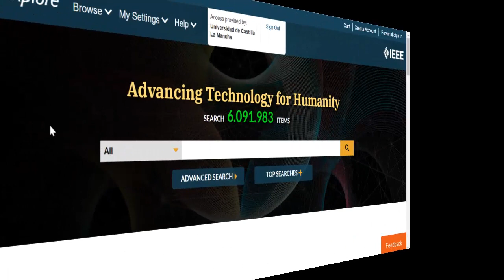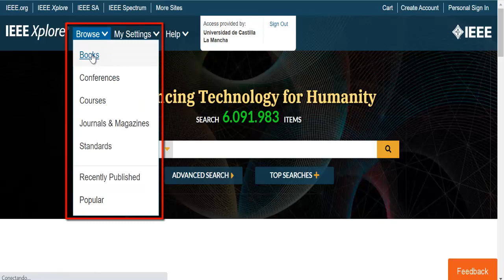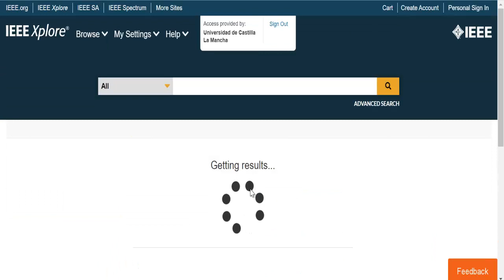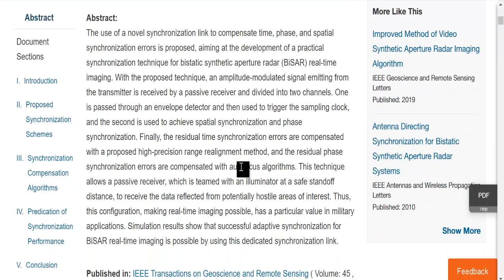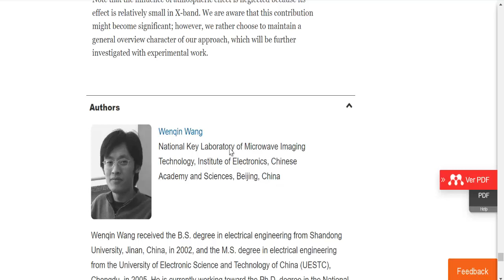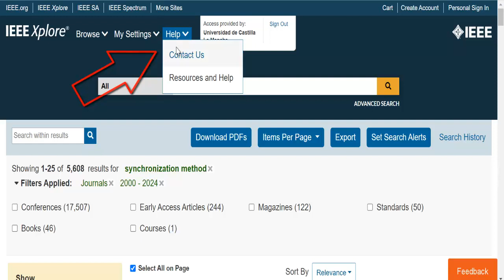Videotutorial IEEE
Curso online Aprendizaje en la Búsqueda y el Uso de la Información. Nivel Avanzado. Organizado por la Biblioteca Universitaria de la UCLM a través del Aula de Competencias Trasversales de la UCLM. 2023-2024, Tutorial que muestra cómo funciona la base de datos IEEE